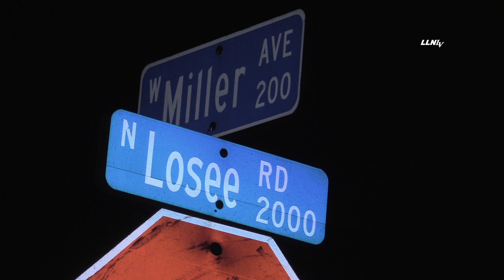HUGE Salvation Yard Fire Seen For Miles | NORTH LAS VEGAS, NV 12.13.20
NORTH LAS VEGAS, NEVADA - A large fire broke out at an automobile salvation yard in the early morning hours. Flames could be seen shooting up about 200 feet high. Firefighters had limited access to the property which made it difficult to extinguish the fire. The fire was under control about an hour into the incident. Crews were still mopping up the scene at 06:30 this morning. The cause is under investigation.